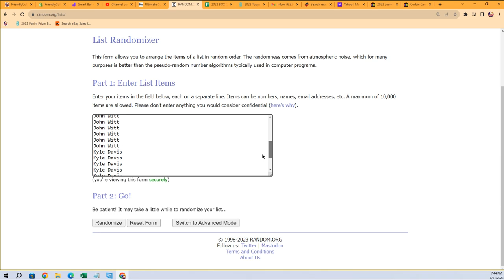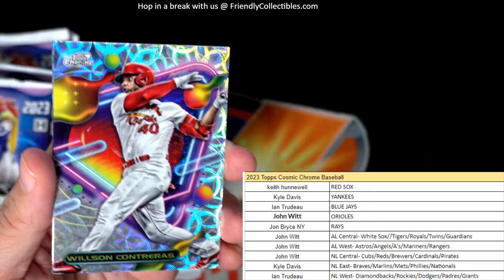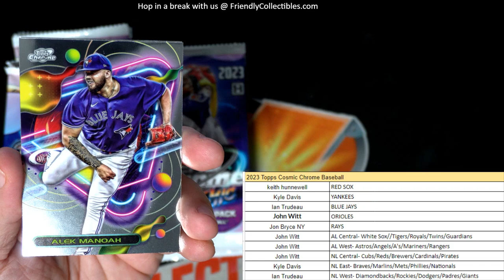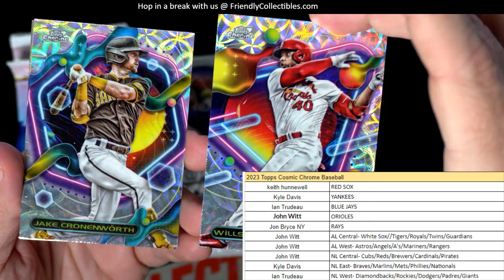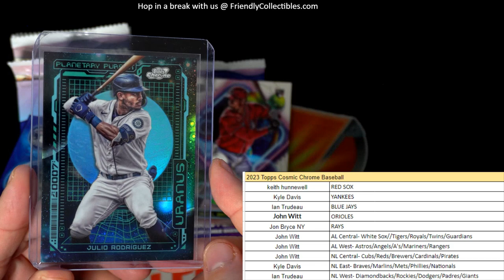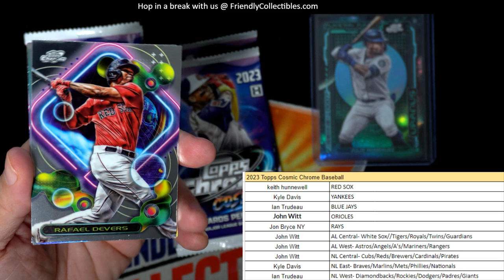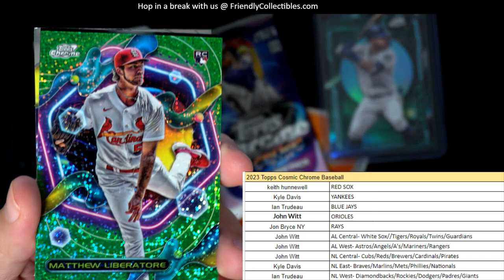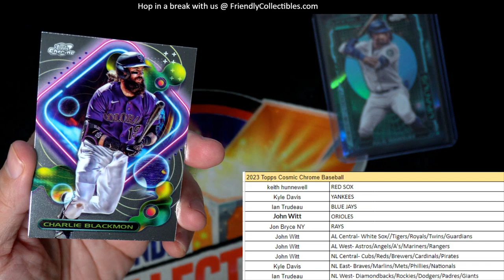2023 Topps Cosmic Chrome Baseball ID 23COSMIC101